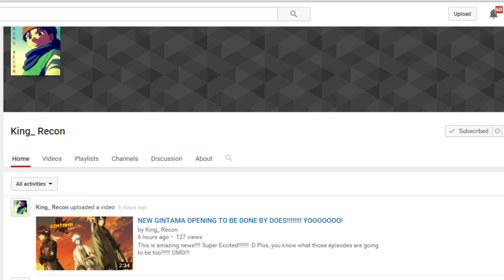King Recon's Channel Terminated! Let's Support Him!!!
Co-Host of One Piece Talk: TheLegendMac